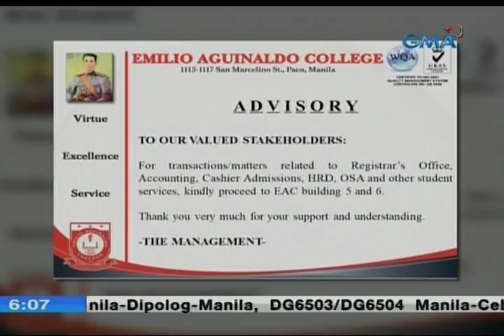UB: Building 7 ng EAC na tumagilid matapos ang lindol, hindi muna ipagagamit habang sinusuri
Sa ibang gusali muna magka-klase ang ilang estudyante ng Emilio Aguinaldo College habang sinusuri pa ang Building 7 na tumagilid kasunod ng lindol. Mula sa Paco, Maynila, may unang balita ni Cecille Villarosa.